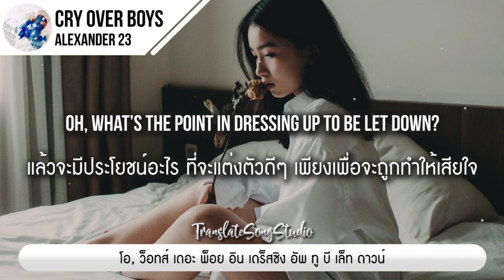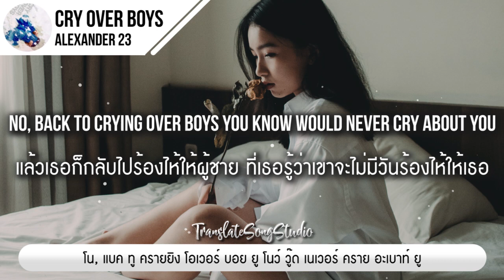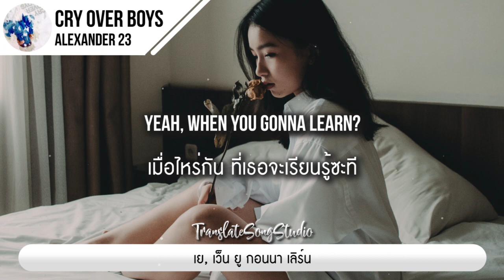แปลเพลง Cry Over Boys - Alexander 23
🎵 Cry Over Boys - Alexander 23